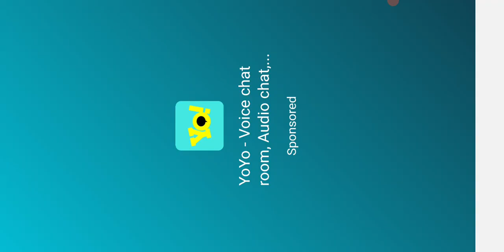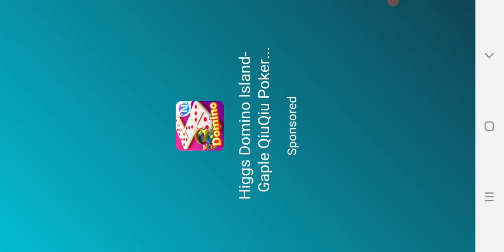Penemuan harta karun